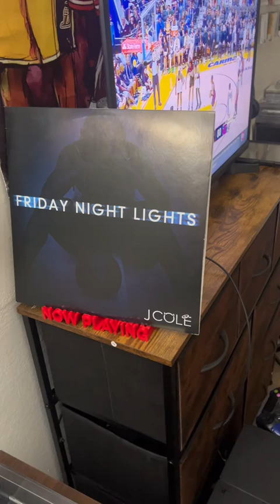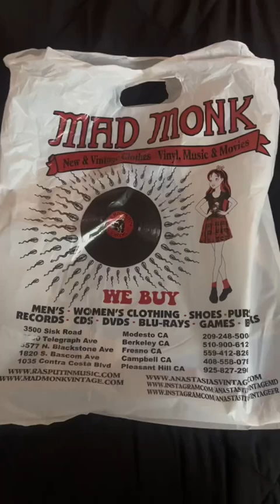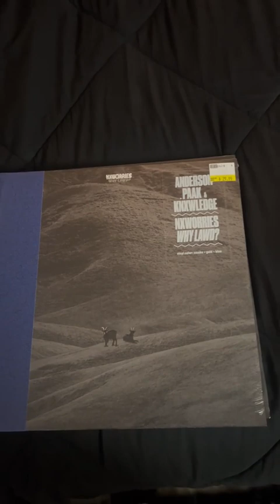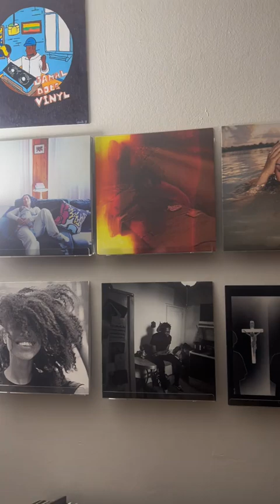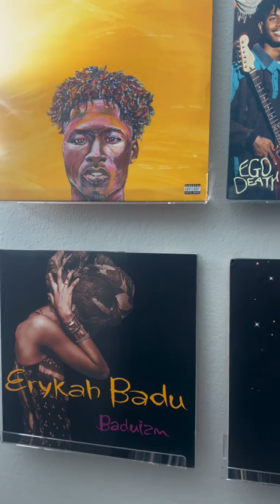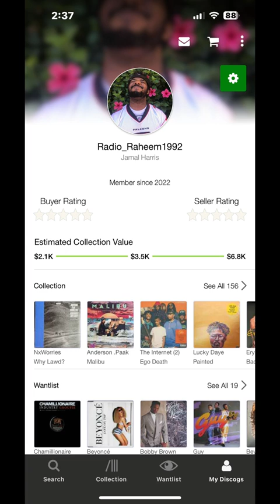Random Vinyl Talk | Jamal Does Vinyl Vlog #3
Jamal Does Vinyl Vlog #3